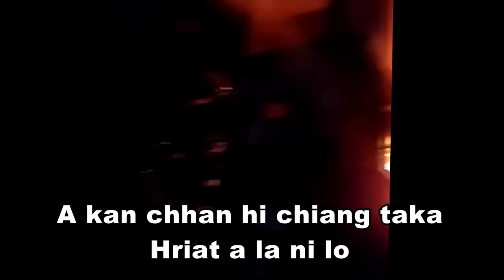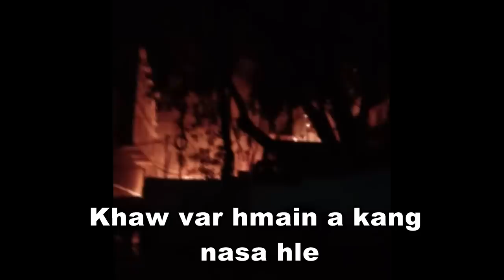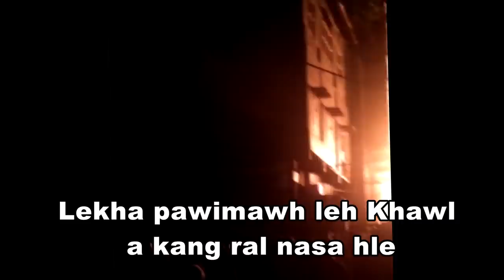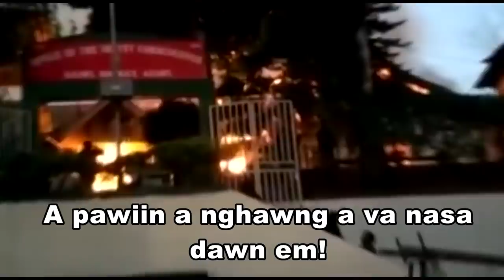Kum 131-a upa, Aizawl DC office- Meivapah a chang!😭